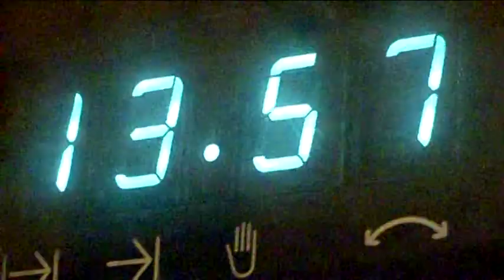weihnachtsessen_25&27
am 1.weihnachtstag wurde es sehr stressig&hektisch.
bilder vom rotkohl aus dem glas gibt es nicht.
nachdem das essen fuer den heilgen abend und den 2.weihnachtstag vorgekocht war
musste ja etwas daneben gehen.